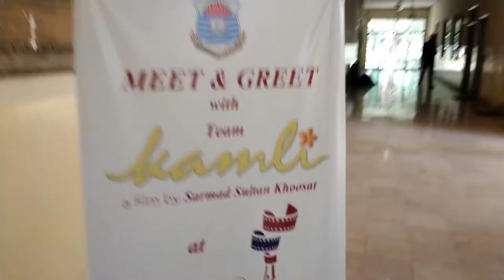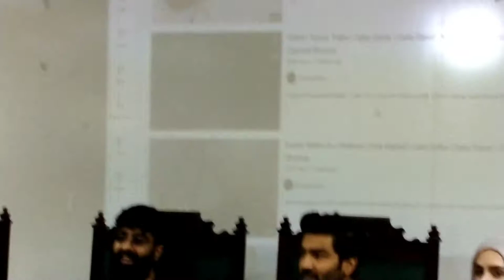MEET AND GREET TEAM KAMLI | SARMAD KHOOSAT | OWAIS GOHAR | A NEW E-LOG | MARZ GANG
MEET AND GREET KAMLI CAST | SARMAD KHOOSAT | OWAIS GOHAR | A NEW E-LOG | MARZ GANZ |HAMZA KHAWAJA | FATIMA SATTAR
A GREAT MOVIE KAMLI DIRECTED AND PRODUCED BY SARMAD KHOOSAT
WRITER : FATIMA SATTAR
HERO : HAMZA KHAWAJA
DOP: OWAIS GOHAR